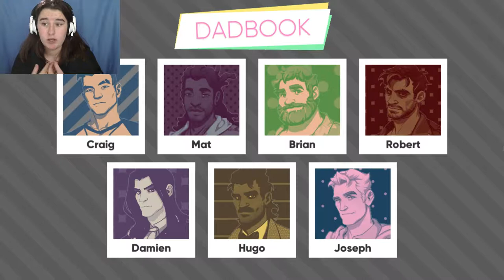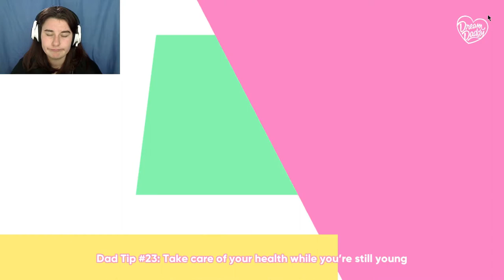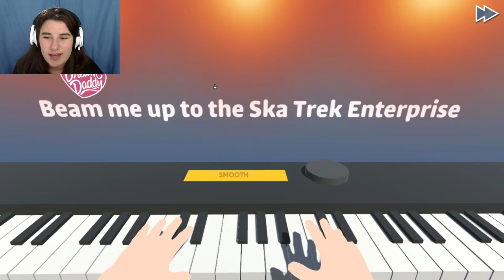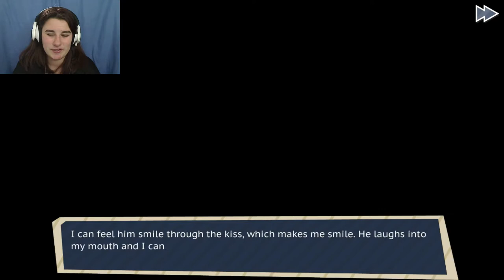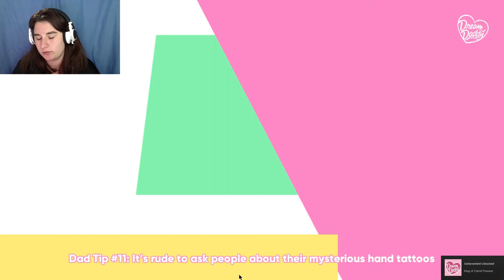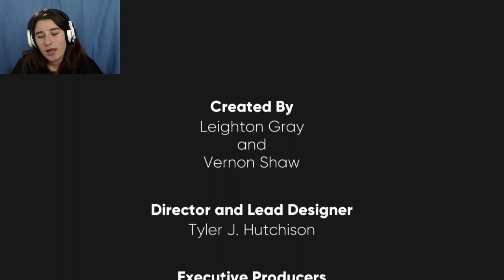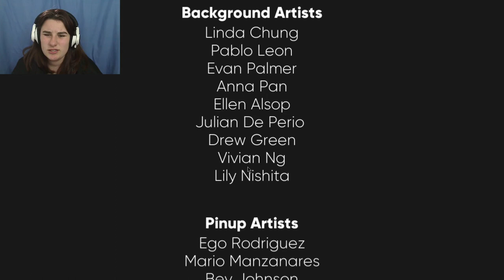SINGING LOVE SONG ~ Dream Daddy Mat Final